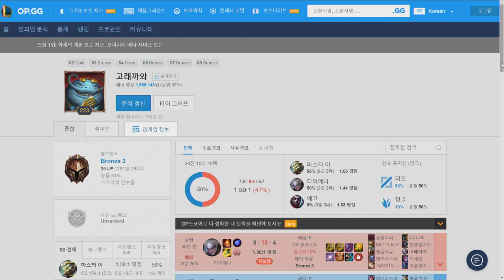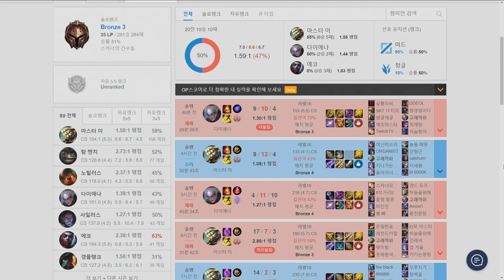리븐 평캔장인 브론즈에 출현!/ 실황 리얼 아이언 고래까와 편 1부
리븐 평캔장인 브론즈에 등장!
브론즈에 나타난 핵 고수 리븐!!! 미친 피지컬로 브론즈들을 양학한다!